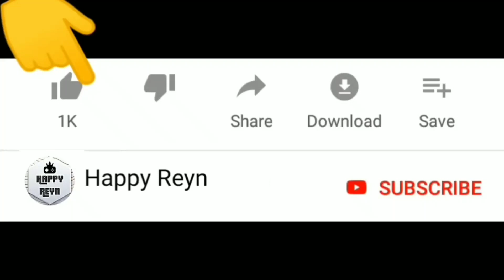Kenji Ojol Patah Hati edisi brokenheart | Sakura School Simulator | Happy Reyn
Kenji Ojol patah hati.

Seru guys !

Warm regards,

Happy Reyn
Happy Together !!